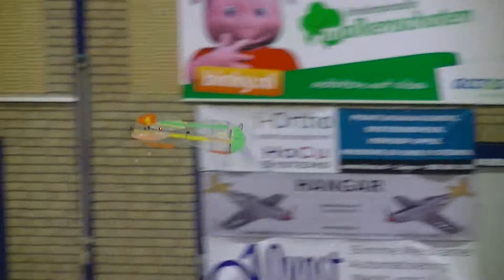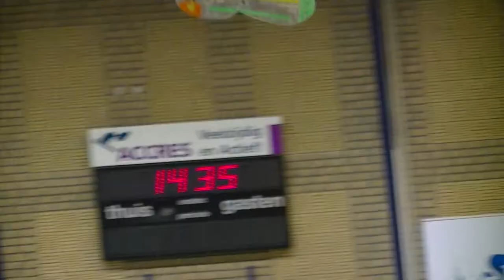F3P NK 2014/2015 Appeldoorn Niek Wierda F3P-C